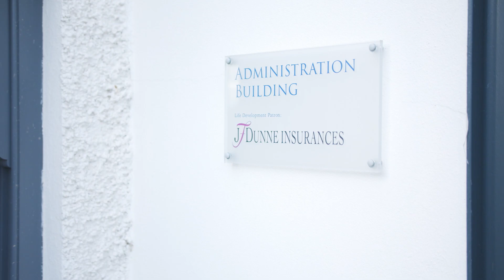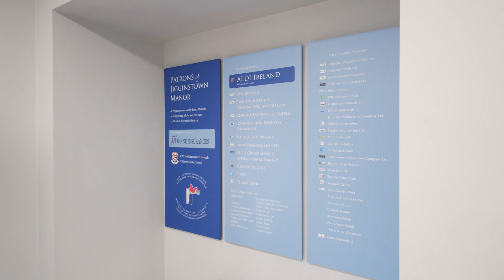Tiglin | Jigginstown Manor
This video shows what we are all about here in Jigginstown Manor, Naas, Co. Kildare